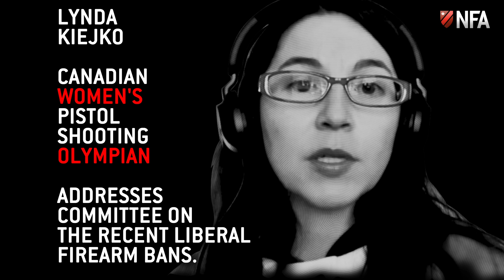Olympic Women's Shooter to Liberals "YOU'RE DESTROYING MY SPORT!"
Lynda Kiejko, 2 Time Olympic Medallist and proud Canadian Champion Pistol Shooter gives her opening address to the SECU committee, who are currently in the process of banning her  (and all of our) firearms. Her heartfelt and emotional speech is extremely moving and we sincerely thank her for standing up for Canadian Firearms Owners.
It also just so happens to be International Women's Day, so thank you again Lynda for being such an awesome Canadian Woman, and we're grateful to have you on our side.